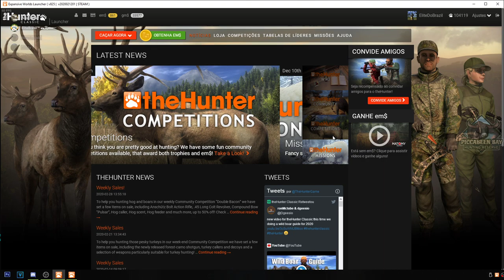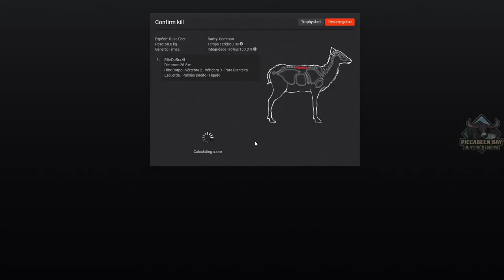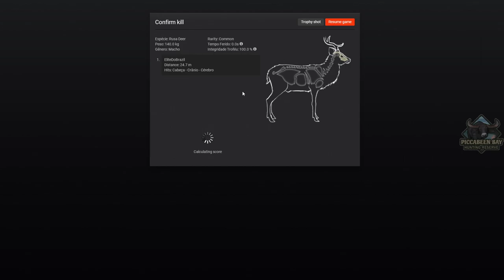The Hunter Missões de Veado Rusa Episode 10: The Last Rusa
Missões de Veado Rusa  Episode 10: The Last Rusa 10/10

Vera Herzschlag se interessou repentinamente pela selva para filmar sua próxima grande série de TV, "Rusa: The Series", e mais uma vez, requer sua ajuda. Desta vez, ela quer que você desempenhe um papel fundamental como algum tipo de protagonista, enquanto Doc faz o papel de antagonista. O que diabos ela poderia ter reservado para o caçador desta vez? Descubra no próximo episódio!

- Episódio 10: O Último Rusa

Descrição
Aha! Agora, para o grand finale. A derradeira batalha entre você e a reencarnação maligna de "Saurdoc", agora chamada "Cyberdoc 2.0", repleta de rifles a laser, robôs e um monte de explosões! Ah, para não mencionar a capacidade de sufocar as pessoas através dos poderes da telecinesia.
Sim, é isso, caçador. Envolva o clipe final com algo incrível. Você quer ser uma estrela? Então você precisa provar que é capaz! Apenas certifique-se de não errar, caso contrário terei que agrupá-lo com os outros caçadores que contratei, os que estão no canto usando uma armadura branca e volumosa. Eles não podiam mirar, mesmo que suas vidas dependessem disso.

Objetivos

- Mate dois Veado Rusa ao mesmo tempo com um único tiro.